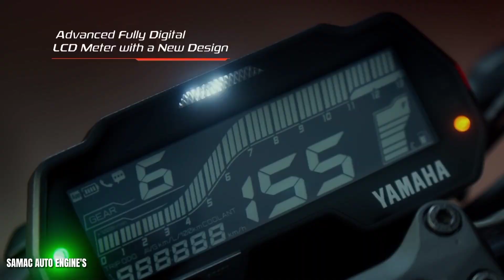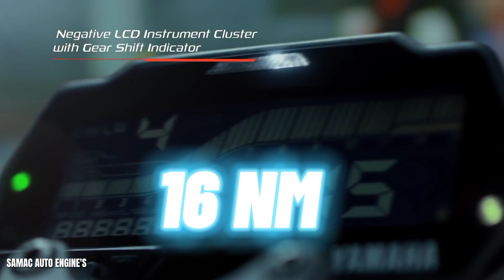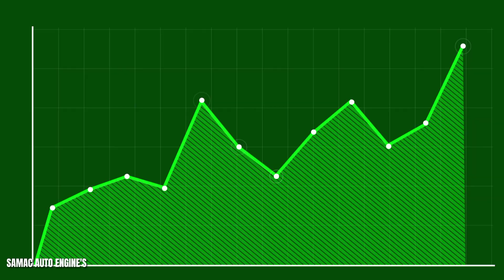Why? YAMAHA MT-15 is Most Trending Bike in INDIA 🇮🇳/MT-15 STORY/SAMAC AUTO ENGINE'S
yamaha mt15 story
mt15 modifications
mt15 modified
yamaha beast mt15
trending bike mt15